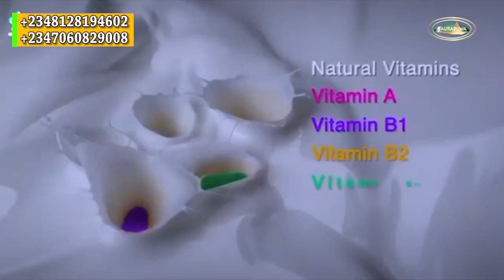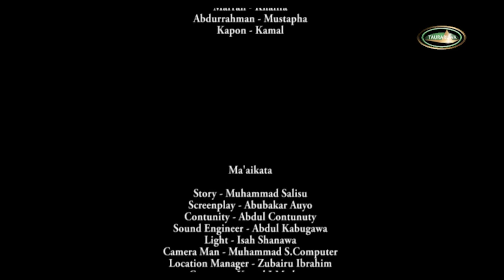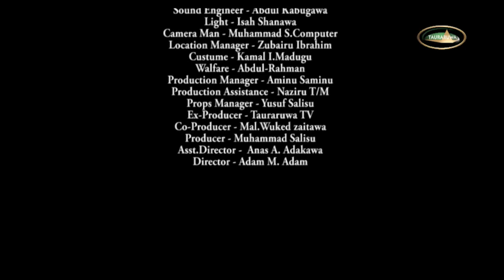Rayuwar Duniya Episode 27 - Shirin Tauraruwa TV